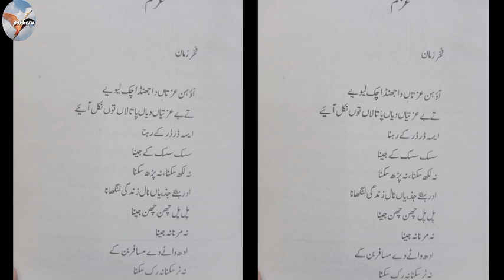Punjabi Poem by Fakhar Zman|فخر زمان دی اک پنجابی نظم